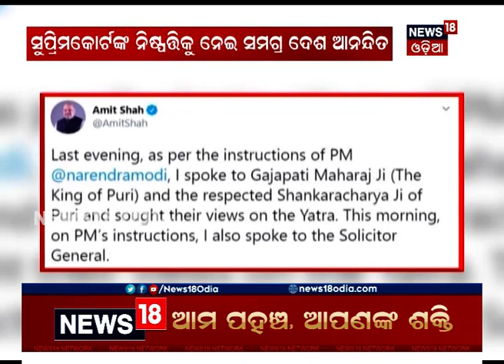ସୁପ୍ରିମକୋର୍ଟଙ୍କ ନିଷ୍ପତ୍ତିକୁ ନେଇ ସମଗ୍ର ଦେଶ ଆନନ୍ଦିତ: ଅମିତ ଶାହ